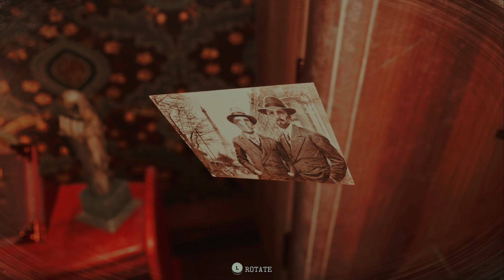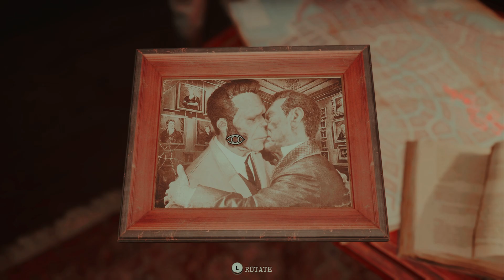The Sinking City - Blind Playthrough #14 - ET TU, BRUTUS?!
Welcome in to The Sinking City!

I remember seeing ads for this a while back and thought it looked neat due to the H.P. Lovecraft influence, so let's go!

Playing this on PS5, recording through OBS on an Alienware Aurora R16.

And don't forget to smack the bell icon for notifications when new videos are up! We play through all kinds of games here - so there's something for everyone!